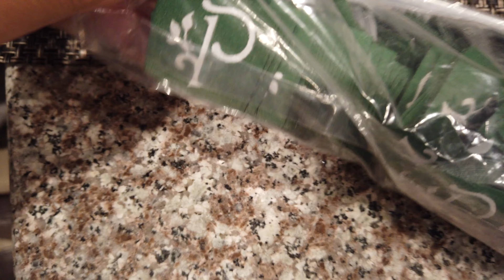Balcony Boyz Are Dying!?